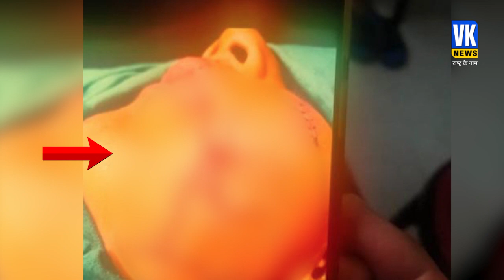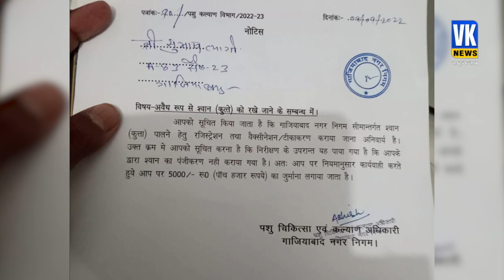पिटबुल का पागलपन: एक और बच्चे को कुत्ते ने काटा, सर्जरी के बाद बची जान, लगे 150 टांके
vknews राजनगर एक्सटेंशन के बाद अब संजय नगर सेक्टर 23 में भी कुत्ते के काटने का मामला सामने आया है। ए ब्लॉक निवासी सचिन त्यागी के 10 वर्षीय बच्चे को पिटबुल ने काट लिया। बच्चा पार्क में खेल रहा था जब यह घटना हुई। बच्चे को इलाज के लिए सर्वोदय अस्पताल में भर्ती कराया गया। सर्जरी के बाद उसकी जान बची। सचिन ने बताया बच्चे को डेढ़ सौ टांके लगे हैं। उसने घटना के 112 नबर पर पुलिस से शिकायत की है
After Rajnagar Extension, now a case of dog bite has also come up in Sanjay Nagar Sector 23. A 10-year-old child of A Block resident Sachin Tyagi was bitten by a pitbull. The child was playing in the park when the incident happened. The child was admitted to Sarvodaya Hospital for treatment. His life was saved after the surgery. Sachin told that the child has got 150 stitches. He has complained to the police on 112 number of the incident.